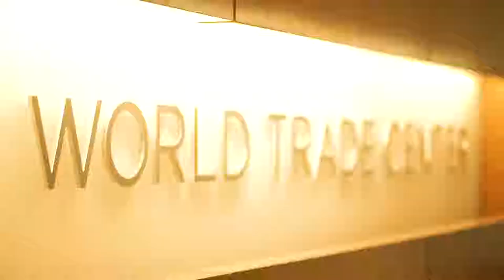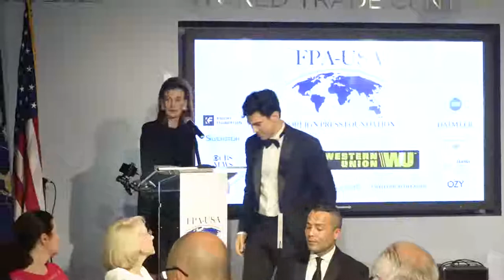Special Moments: Foreign Press Association Centennial Gala Dinner & Awards 2018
Foreign Press Association
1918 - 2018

PRESENTS

Centennial Dinner & Awards

New York, 8th November 2018

THE 2018 FOREIGN PRESS AWARDEES

Fareed Zakaria
CNN Anchor

David Muir
ABC "World News Tonight

Matt Murray
Editor-in-Chief

Anthony Scaramucci
Founder
Skybridge Capital

Lilly Weymouth
Senior Associate Editor
The Washington Post

THIS CENTENNIAL DINNER & AWARDS
WAS MADE POSSIBLE BY THE SUPPORT OF

Western Union

BAYER

Johnson & Johnson
Microsoft
UnitedHealth Group

Barilla
CBS News
CNN
Daimler
Knight Foundation
OZY
Procter & Gamble
Silverstein Properties
Skybridge Capital

FOREIGN PRESS ASSOCIATION
2018 SCHOLARSHIP AWARDEES

Bianca (Zhuoxian) He
Foreign Press Association - Bayer Scholarship Awardee

Soumya Shankar
Foreign Press Association - Johnson & Johnson Scholarship Awardee

Aldana Vales
Foreign Press Association - Microsoft Scholarship Awardee

Laurence Du Sault
Foreign Press Association - UnitedHealth Group Scholarship Awardee

Sanam Yar
Foreign Press Association - "Kim Wall" Scholarship Awardee

FOREIGN PRESS ASSOCIATION

Officers
David P. Michaels, President
Ian Williams, Vice President
Thanos Dimadis, General Secretary
Jeffrey P. Laner Esq., Treasurer

Executive Committee
Roberto Capocelli
Diana DeLucia
Gigi Van Deckter
Simon Locke
Claus Mueller
Sarab Zavaleta
Shen Lu

FOREIGN PRESS FOUNDATION

Officers
David P. Michaels, President & Chairman
Simon Locke, Scholarship Fund Officer
Marilyn Haft Esq., Secretary

Board of Governors
Nancy Prager-Kamel, Chair
Michael Dominick
Hollie McKay
Lena Tabori
Monique Tappie
Stephen M. Yesenosky

Centennial Dinner & Awards

PHOTOGRAPHY

SUPPORTING VIDEO & PHOTOGRAPHIC SERVICES
PROVIDED BY

CATERING
David Josephs Special Events

MUSIC

Bill Wurtzel
Alex Gressel
Lou Caputo

STAFF

Patricia C. Arthur
Alan Herrera
Roza Ibragimova
Manoj Rijal
Bobby Talukdar

VOLUNTEERS

With special thanks to Mountbatten Program Volunteers
Ibukunoluwa Adebayo
Jaspreet Dhoot
Sophie Elsender
Ciara Shine